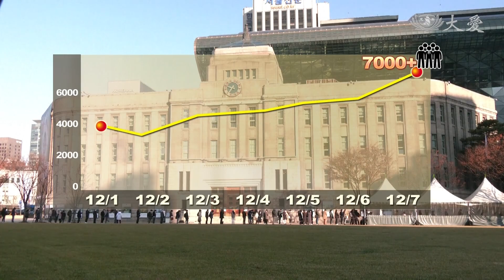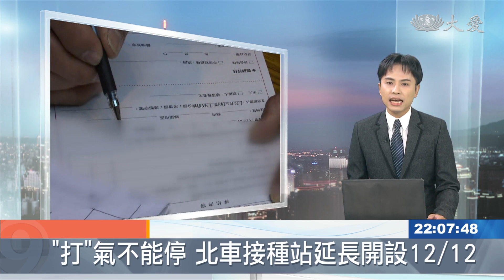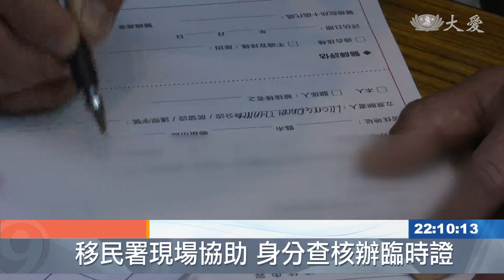大愛新聞 2021-12-08 2200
00:00 - 新聞片頭 00:17 - 軍機墜毀13喪生 參謀長搶救不治
01:03 - [國際] 告別梅克爾時代 蕭茲接棒德國總理
02:21 - [國際] Omicron變變變 歐洲這次超謹慎
04:53 - [國際] Omicron襲美19州 南韓單日確診創高峰
06:41 - 隱藏版Omicron PCR揪陽性有難度
08:00 - 失聯移工接種遭捕？指揮中心重申：不查處
10:37 - 一到冬天狂被「電」？如何甩掉它
12:43 - 冬天乾冷易搔癢 塗抹乳液減緩症狀
14:48 - [國際] 72年來最大降雪 俄羅斯銀白世界
16:28 - [國際] 地球也有黑盒子 澳洲設氣候變遷數據資料庫
18:06 - [國際] 熱到只剩母的！小烏龜跨國野放快快長大